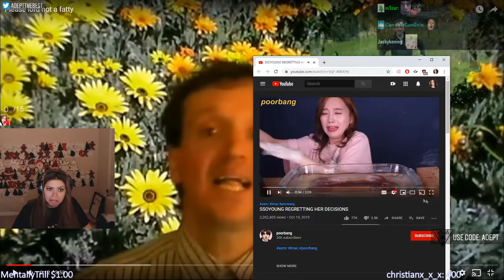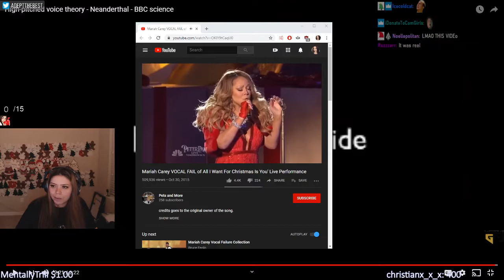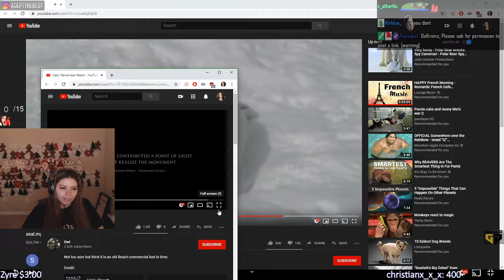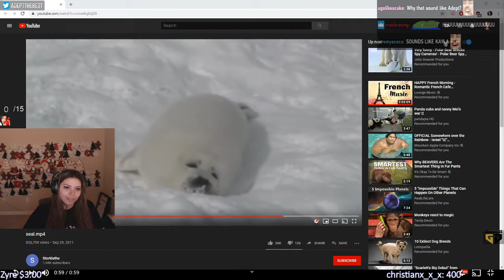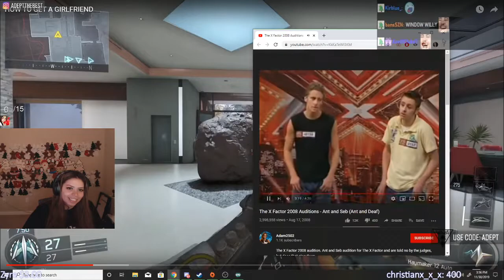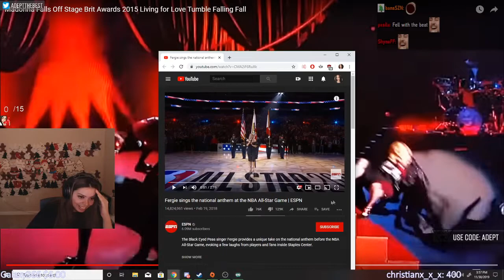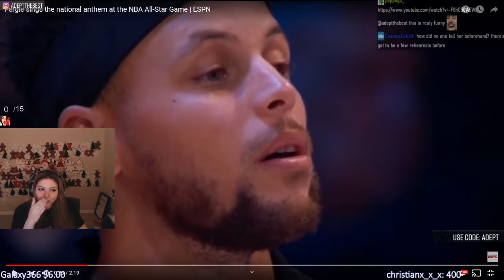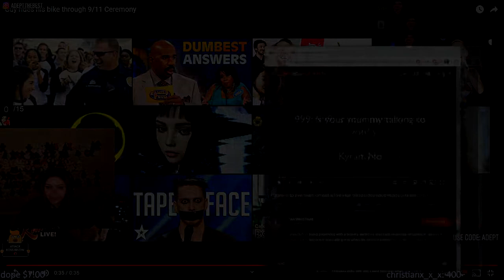AdeptTheBest Stream DECIDES the Music/Memes #2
Adept Takes Viewers Videos. xQc Media Monday. Sodapoppin Sellout Sunday. Reaction to Random Videos.